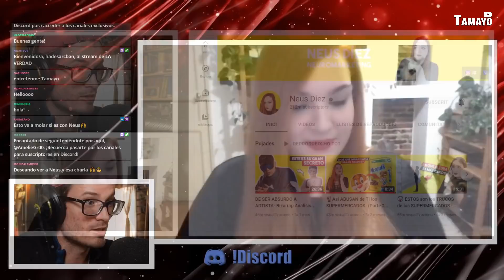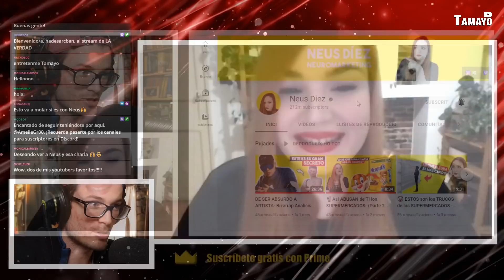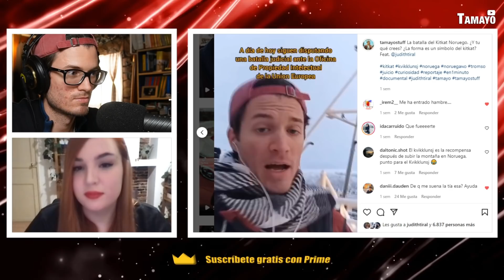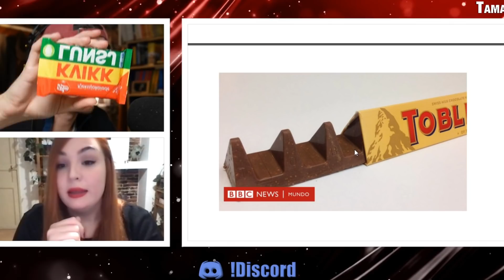KITKAT a JUICIO | MÁRKETING PARÁSITO | Feat. NEUS DIEZ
Únete a la DISIDENCIA CONTROLADA: un podcast donde analizo las más locas teorías de la conspiración

- Fecha de emisión en twitch: xx/xx/2021